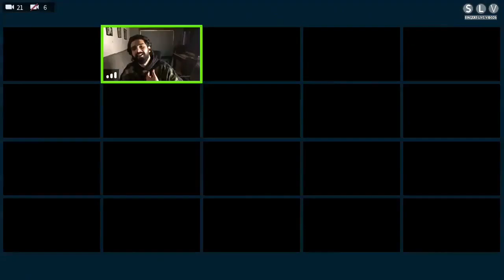Which K-Pop Band Do You Like The Most - Amaal Mallik || Answered The Fan Question || SLV2020